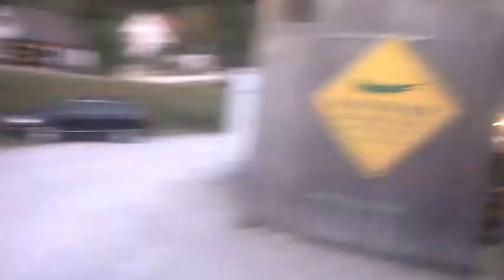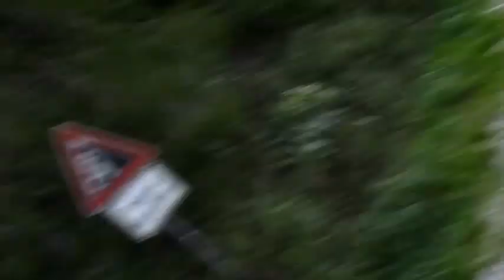Rock climbing in a fire truck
Some of the sights and sounds from our climbing trip in the fire auto